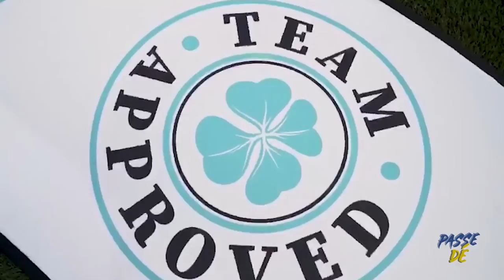PASSE DÉ - SÉBASTIEN PIOCELLE "Je ne regrette rien"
Nouvel épisode Passe Dé ⚽️

Nous avons le plaisir de vous présenter aujourd’hui Sébastien Piocelle, ex joueur professionnel de football.
Sébastien a eu une très belle carrière et a même été champion de France avec le FC Nantes en 2001🥇

Dans cet épisode il nous raconte son parcours en détail et son ressenti par rapport à sa carrière professionnelle. De Corse en Italie, et de l’Italie en France, Sébastien aura joué dans de très beaux clubs. 🥅

📲Vous ne voulez rien rater des prochaines vidéos Passe Dé ? Et surtout, n’hésitez pas à liker et commenter ! 📲